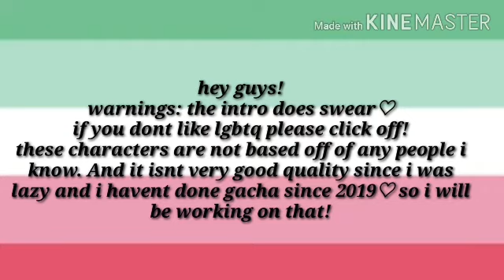Heather //glmm // abrosexual._.bobateaa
Hai! My name is maysie irl lol and I havent posted bc of quarantine and family stuff. and sorry I couldn't add a thumb nail I am not using my computer rn